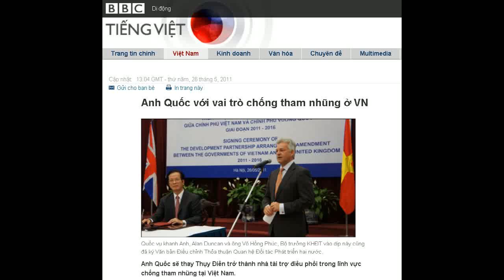26-05-2011 - BBC Vietnamese - Anh Quốc với vai trò chống tham nhũng ở VN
"Anh Quốc với vai trò chống tham nhũng ở VN"

Quốc vụ khanh Anh, Alan Duncan và ông Võ Hồng Phúc, Bộ trưởng KHĐT vào dịp này cũng đã ký Văn bản Điều chỉnh Thỏa thuận Quan hệ Đối tác Phát triển hai nước.
Anh Quốc sẽ thay Thụy Điển trở thành nhà tài trợ điều phối trong lĩnh vực chống tham nhũng tại Việt Nam.
Trên cương vị này, Vương quốc Anh sẽ đóng vai trò điều phối các đối tác phát triển để cùng hợp tác và hỗ trợ Chính phủ Việt Nam trong các nỗ lực chống tham nhũng, theo Bấm tin đưa trên trang web Đại sứ quán Anh tại Hà Nội ngày 26/05.
Tăng cường các nỗ lực chống tham nhũng và thúc đẩy khâu chịu trách nhiệm là hai trong số ba mục tiêu chính trong khoản viện trợ không hoàn lại 70 triệu bảng Vương quốc Anh cam kết cho Việt Nam cho tới năm 2015.
Tuyên bố được đưa ra trong dịp ông Alan Duncan, nghị sỹ, Quốc vụ khanh Bộ Phát triển Quốc tế Anh thăm Việt Nam.
Trả lời phỏng vấn với Nguyễn Hoàng của BBC tiếng Việt vào ngày 26/05, ông Alan Duncan cho biết một vài mục tiêu của Anh trong nỗ lực hỗ trợ và hợp tác với Việt Nam trong thời gian tới.
Alan Duncan: Trong 5 năm tới, chúng tôi sẽ tập trung vào mảng bảo vệ môi trường, biến đổi khí hậu, và quản lý điều hành nhà nước. Đồng thời hỗ trợ khu vực tư nhân, vốn có thể là khu vực giúp tạo động lực phát triển và thịnh vượng, mang lại lợi ích cho những người nghèo khó nhất.
Thay vì duy trì quan hệ với Vương quốc Anh theo hướng viện trợ phát triển thì mối quan hệ Anh và Việt Nam giờ đây đã trở thành quan hệ đối tác chiến lược rộng lớn hơn. Thay vì chỉ hợp tác trên lĩnh vực chống đói nghèo và phát triển thì chúng tôi sẽ mở rộng ra giáo dục, và hợp tác các ngành nghề công nghiệp, thương mại khác nữa. Tôi hy vọng đây là tin vui đối với Việt Nam và cả hai nước đều sẽ được lợi từ việc phát triển kinh tế thương mại.
BBC: Là người ủng hộ cho nỗ lực chi tiền viện trợ làm sao phải có hiệu quả và phải quản lý tiền viện trợ cho tốt, ông thấy các dự án của các nhà tài trợ tại Việt Nam nói chung và DFID nói riêng có điểm gì có thể cải thiện được thêm?

Ông Alan Duncan thăm dự án phòng chống sạt lở bờ biển tại Tuy An, Phú Yên.
Quan điểm của chúng tôi là luôn luôn cho rằng cần phải cải thiện thêm, để tránh tự mãn. Do đó chúng tôi vừa tiến hành rà soát lại kỹ càng mọi thứ mình đang làm ở các quốc gia khác nhau, và cả với các tổ chức đa phương nữa. Đó cũng là lý do tại sao chúng tôi đặt ra những nguyên tắc công khai minh bạch, qui định chặt về khâu chịu trách nhiệm. Đồng thời chúng tôi cũng thành lập tổ chức để giám sát tác động của viện trợ.
Suy cho cùng, chúng tôi làm việc và sẵn sàng nói với mọi người rằng, hãy nhìn xem, chúng tôi rất công khai. Đó là cách tốt nhất để đạt được tiêu chuẩn cao nhất trong phát triển và Việt Nam không phải là một ngoại lệ.
BBC:Tại Hà Nội ngày hôm nay diễn ra Đối thoại về "Bấm Phòng chống tham nhũng trong lĩnh vực quản lý và khai thác khoáng sản". Được biết phía Anh cũng có đại diện tham gia thưa ông.